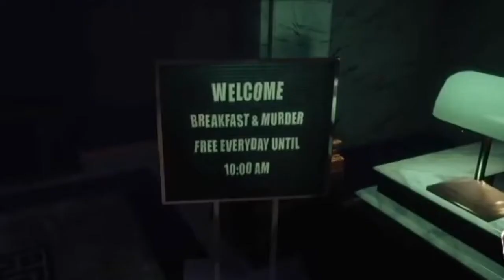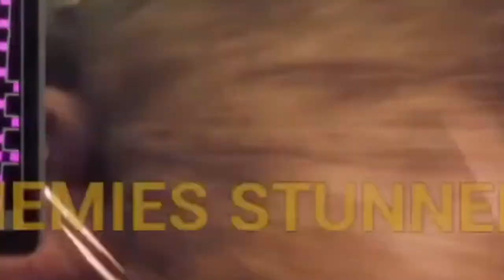Dark Deception Game and Gameplay Compilation 2021 - PC STEAM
Today we play Dark Deception !!! A free to play game on pc steam launched in 2018 that we go fingers deep into its gameplay here in 2021 ! Its a wild ride here in the world of gaming but were here to help fill the void of games you didnt realize were out there or free! Enjoy The gameplay, commentary, first impressions and compilation of Dark Deception

Title - Dark Deception
Platform - PC Steam
Cost - Free Demo, pay for full
Controls - Keyboard and Mouse

Please visit our Donations page to help support what we do!

Wanna help support the streamer? Join the tribe!